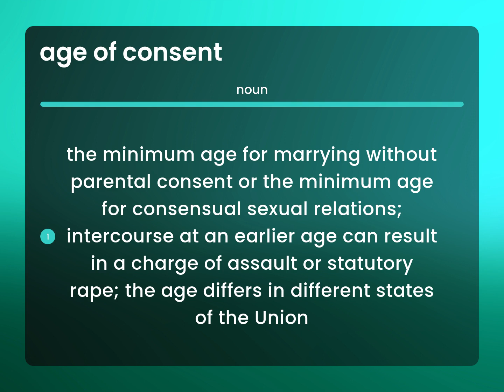Age of consent — what is AGE OF CONSENT definition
AGE OF CONSENT in the dictionary

Susan Miller (2023, March 4.) What is Age of consent?